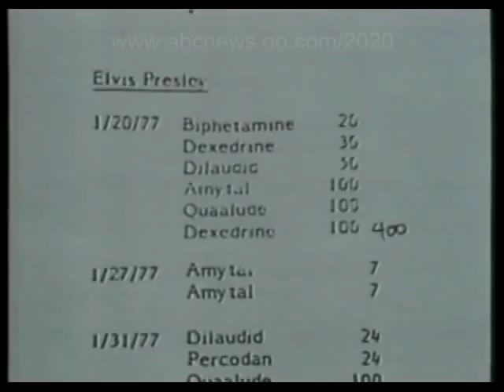1979 ELVIS PRESLEY drug use exposé on ABC 20/20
This video is from the 10-year anniversary show of the ABC program 20/20 that was broadcast in 1988. Hosted by Barbara Walters & Hugh Downs, it offered highlights from both their investigative journalism segments and entertainment  features in the 10 years since the program's inception.

Geraldo Rivera is the investigative journalist conducting the interview of Presley's personal physician, Dr. George Nichopoulos.

ALL of the other music clips on this channel can be easily accessed via the listing that you will find

TheMotionDevotion
MISSION STATEMENT: Educate, Entertain, Inspire